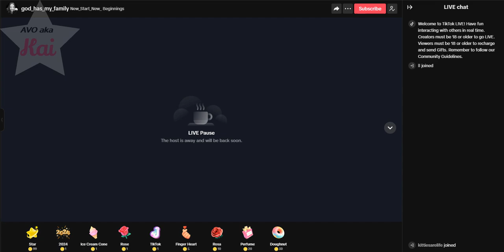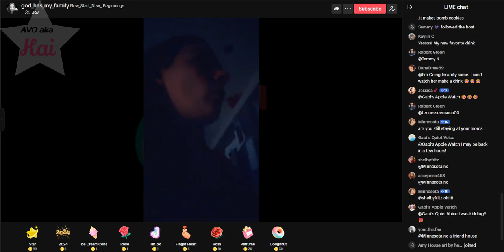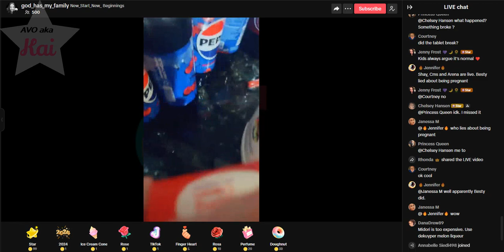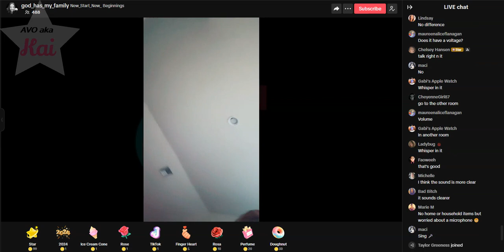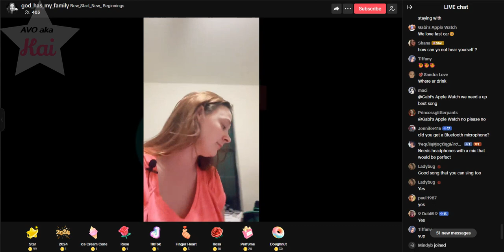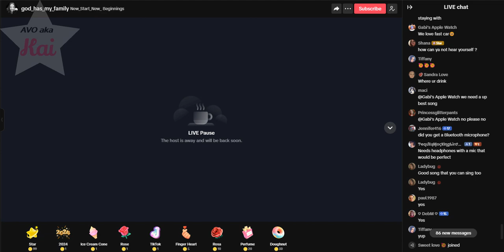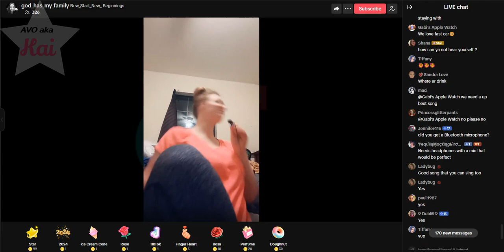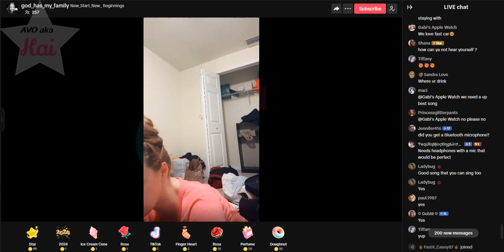Gabi 12-30-23_06.59PM